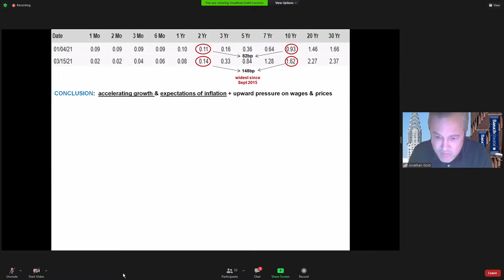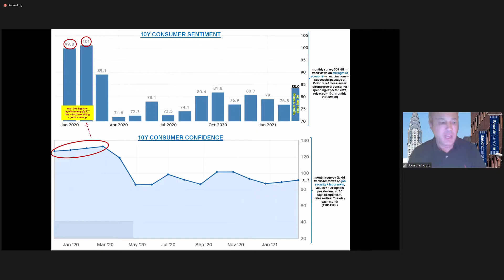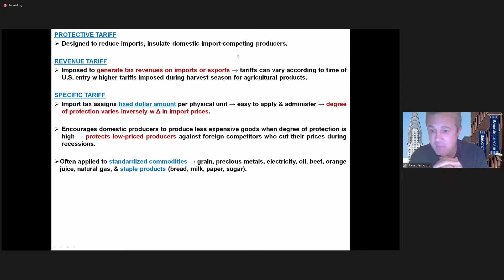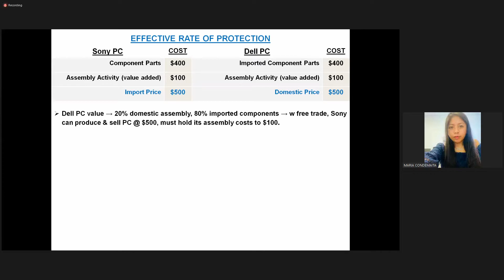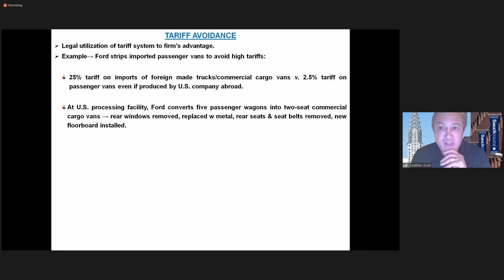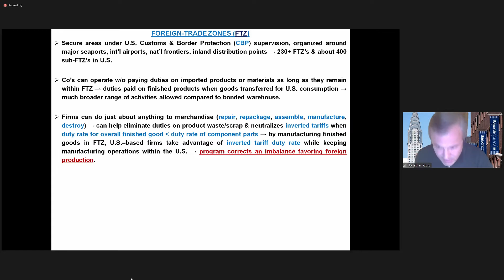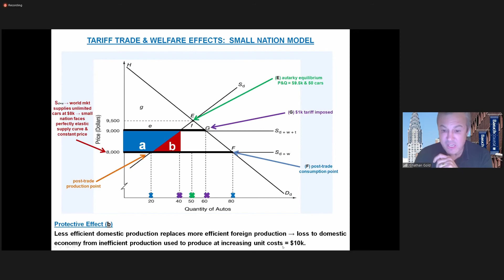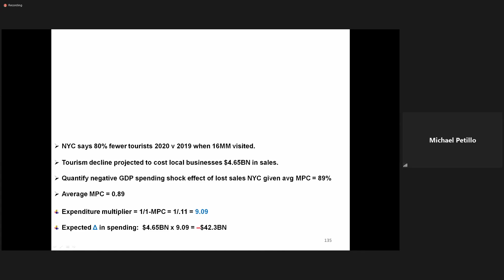ECO 3250 -Types of tariffs, Tariff theory, autukary, Deadweight lost, Call option Hedge -LEC 11